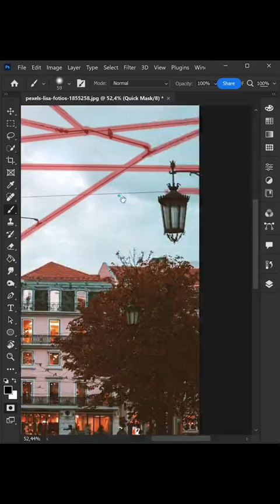Fueling Your Design Journey: Unleash Creativity with Photoshop Inspirations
Immerse yourself in a world of boundless creativity with our captivating Photoshop creations. Discover the art of transforming imagination into breathtaking digital masterpieces as you unlock the secrets of this powerful design tool. From novice to pro, our collection of design ideas will elevate your skills and inspire you to push the boundaries of what's possible.

Unveil Photoshop's magic as you embark on a journey of artistic exploration. Ignite your artistic vision and breathe life into your ideas with our inspiring design concepts. Whether you're a seasoned artist or just beginning, our carefully curated projects will challenge you to unleash your full potential.

Dive into a realm where ordinary is transformed into extraordinary. Break barriers and embark on a visual adventure as you embrace our unique Photoshop creations. Each design idea is a gateway to unleashing your imagination and transcending the ordinary, leaving a lasting impression on anyone who beholds your artwork.

Our mission is to reveal the secrets of Photoshop and provide you with the tools to create unforgettable designs. With our step-by-step guidance, you'll witness your skills soar and witness the remarkable transformation from novice to maestro.

So, join us on this exhilarating design journey. Fuel your passion, ignite your creativity, and immerse yourself in a world of breathtaking beauty. Unleash the power of Photoshop and let your imagination run wild as you bring your ideas to life in ways you never thought possible. The possibilities are endless, and the results are nothing short of awe-inspiring. Get ready to witness the magic of Photoshop and become a true master of digital artistry.